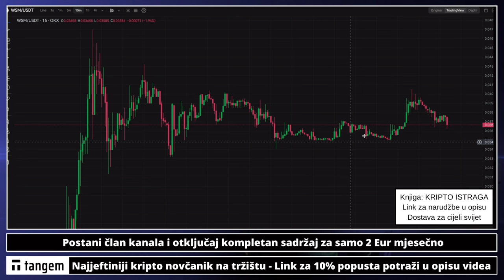MEME TOKEN LAGANI PROFIT !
Uzimanje profita na meme projektima ❌ Kripto MEME projekti

✅ SLUŽBENI LINKOVI

Pogledajte sada: ⤵️

kriptovalute
kriptovalute
KRIPTOVALUTE bitcoin
kriptovalute bitcoin